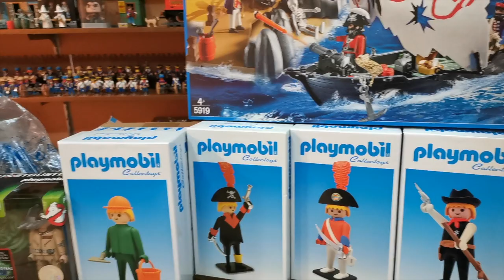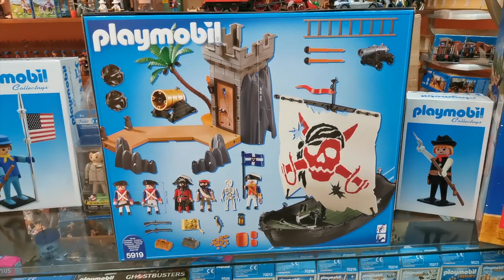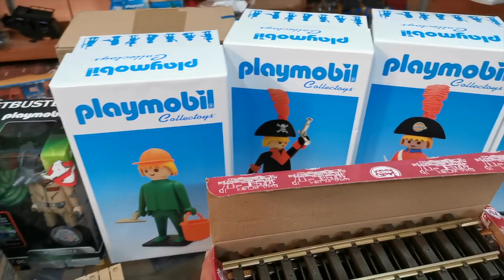Compras Playmobil 2020 Verano - Novedades de Playmobil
Buenas hoy quiero enseñaros mis compras de playmobil de este verano de 2020, tanto compras de tiendas como el DS de playmobil, donde he comprado piezas para puentes y escudos romanos, hay de todo un poco, siempre pensando en el coleccionismo y en los próximos dioramas que voy a montar y en aumentar mi colección con las novedades de playmobil de 2020

Translated titles:
Playmobil 2020 Summer Shopping-Playmobil Nachrichten

Playmobil 2020 Summer Shopping-Playmobil Actualités

Compras de verão da Playmobil 2020-Notícias Playmobil

Playmobil 2020 Summer Shopping-Playmobil News

Playmobil 2020 Καλοκαιρινές αγορές-Playmobil News

Playmobil 2020 Summer Shopping-Notizie Playmobil